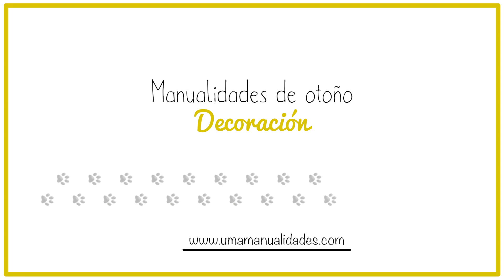🍃🍂☘ DIY de DECORACION de OTOÑO 🍃🍂☘ ¿Cómo hacer una manualidad decorativa de otoño?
Descubre cómo hacer un DIY de decoración de otoño, en el tutorial de hoy haremos manualidades de decoración para otoño un móvil ambientador.

Hola a todos y bienvenidos a uma manualidades, hoy vamos a hacer un DIY de decoración de otoño, haremos un móvil para decorar en otoño y además lo vamos a hacer utilizando un montón de elementos naturales que además de ofrecernos un elemento decorativo muy bonito nos servirá también a modo de ambientador.

Y hasta aquí este móvil otoñal ya ves que es súper sencillo podéis adaptarlo a los olores naturales que más os gusten y podéis hacer vuestra propia versión, contadme en comentarios para qué utilizaríais para hacer vuestro móvil otoñal queda súper bonito y además muy aromatico podemos dejarlo para decorar en el recibidor o al lado de una ventana quedará estupendo y además nos dará una fragancia maravillosa os quiero recordar que os podéis suscribir al canal y pinchará la campanita para que os llegue todos los avisos con cada nueva publicación también puedes seguirme en las redes sociales como Facebook o Instagram donde compartimos un montón de ideas y muchas más cositas sobre todo dejarme un LIKE si os ha gustado y comentarme en comentarios que eso siempre me gusta montón espero que os haya gustado y nos vemos en el próximo vídeo con muchas vidas más ¡adiós!